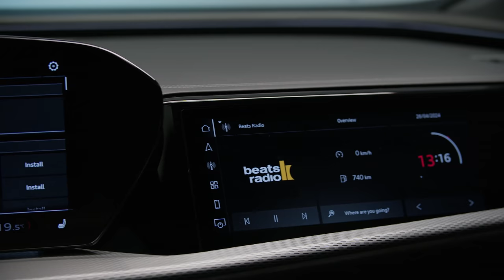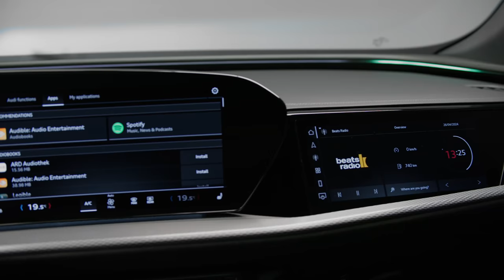New Audi SUV Q5 (2025) is the most popular SUV in the mid-size segment!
Hey Guys,This is the Audi Q5 sets new standards in the mid-size premium SUV segment: a sporty, technology-oriented design language meets high variability and proven everyday usability. Efficient and powerful engines with MHEV plus technology, and later also plug-in hybrids, represent Audi's path to becoming a future-proof premium mobility provider. With the E³ 1.2 electronic architecture, Audi integrates modern and future-proof connectivity and digitalization features into all new models.

Audi has been manufacturing the Q5 models in Mexico for eight years and also produces the new Q5 in San José Chiapa. Proximity to the North American market is an important factor here. With this model, Audi is starting the renewal of its SUV range with combustion engines and partially electrified variants.

Purism and dynamism: the exterior design
The third generation of the Q5 SUVs has become even sportier and offers perfect proportions. The taut, high shoulder line creates a powerful silhouette, connects the front and rear lights and makes the vehicle appear longer. Above the sill, an ascending line runs over the wheel arches and into the rear bumper, giving the vehicle a dynamic appearance even when stationary.

The front exudes a certain self-confidence, as all the defining design elements are positioned one level higher than on the previous model. The sporty, wide Singleframe grille is set high and is flanked by functional vertical air curtains.

The sculpturally shaped, strongly profiled headlights create a sharp, focused look, expressing the agile and confident character of the car right from the front. A large air intake with sensors is located below the Singleframe grille, giving the Q5 a visually full and wide appearance on the road. The S line exterior impresses with striking and sporty body components, such as the Air Curtain Tubes with matt anthracite chrome accents. On the S model, these elements have a matt silver chrome look.

The rear of the Q5 SUV has an extremely clear design thanks to the maximum reduction of lines. From the rear window to the lower edge of the three-dimensional light strip, the surface is smooth, defined by the light strip with a clean cut across the entire width of the vehicle. The area between the light strip and the bumper is purified and gives the SUV a sporty elegance. The diffuser is integrated into the raised bumpers like an island. The positioning and shape of the functional tailpipes depends on the engine: a square double tailpipe below the diffuser on the left side (for all diesel engines), or rectangular tailpipes on the right and left (for all petrol engines). The S model features the four iconic round double tailpipes in a new, sharper design.

The aerodynamics and aeroacoustics of the new Audi Q5 SUV have been optimized with numerous detailed solutions. The sheathed underbody and the aerodynamically designed front and rear sections play an important role in the aerodynamic concept. Air curtains are used to channel the airflow and direct it past the wheel arch so that it flows around the front wheels and sides of the vehicle with as little turbulence as possible.

In addition, the airflow is directed around the front wheels by the air deflectors. The extensively covered underbody guides the airflow under the vehicle with reduced turbulence. Side aerodynamic panels at the rear of the vehicle ensure a clear separation of the air, which is directed over the body. The deep roof spoiler also contributes to this. The exterior mirrors have also been aerodynamically optimized.

The aeroacoustics of the new Q5 SUV are also of a high standard. The windscreen is equipped with acoustic glazing as standard. To further improve driving comfort, the front side windows are also available with acoustic glazing on request.

Chamber -Riyhsal .

► Different Playlists According to Brand